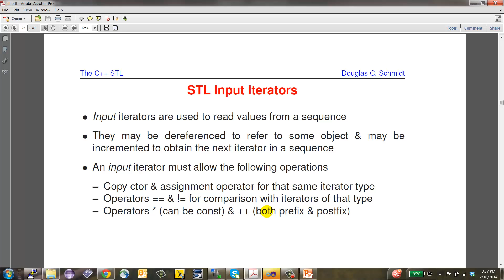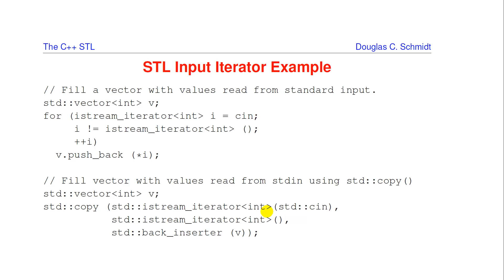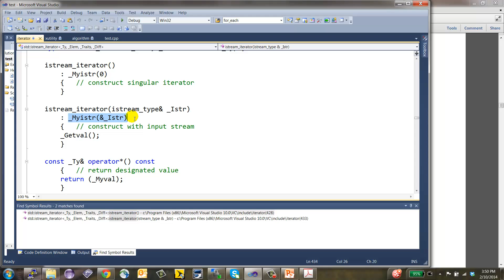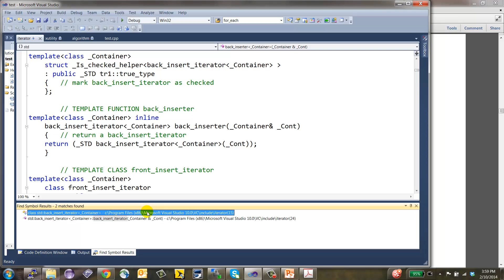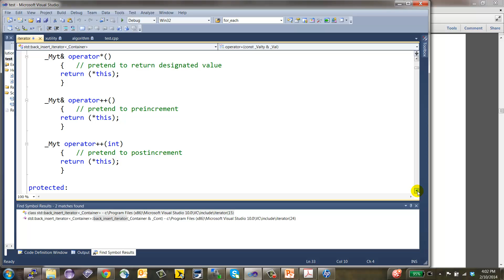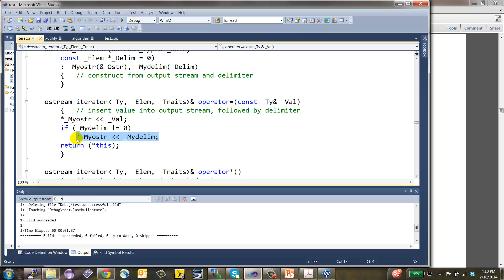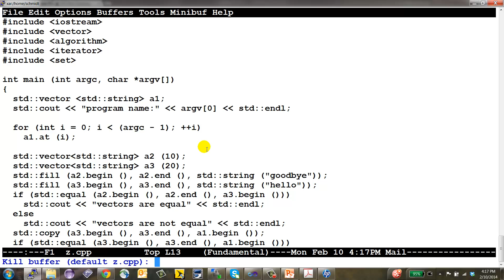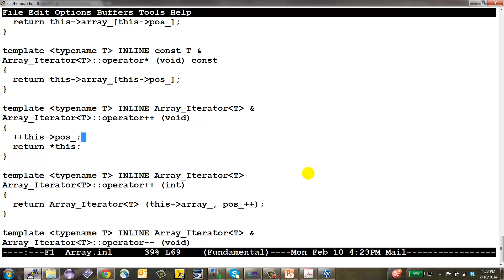Lecture 08: Overview of STL (continued)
This screencast is from a course I taught on February 10th at Vanderbilt University in my course CS 251: Intermediate Software Design.  It continues my overview of the C++ Standard Template Library, focusing on all five types of STL iterators.  for more information about CS 251.